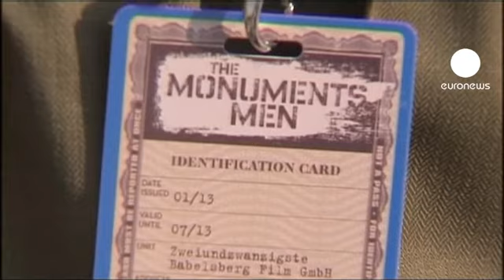Cloony recruta figurantes em Berlim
Em Berlim, o ator/ realizador George Clooney recruta e milhares de pessoas responderam ao apelo para participarem como figurantes no novo filme que está a ser preparado.

Às portas do Studio Babelsberg, perto de Berlim a fila de espera atinge  proporções espectaculares. Oito mil 8.000 figurantes serão são necessários para o novo filme de Clooney  cujo título foi já desvebdado "Os monumentos HOMENS"  e cujo tema aborda os finais da Segunda Guerra Mundial.

Os atores deve ser magros, sem piercings, sem tatuagens,  e maoritariamente loiros.

"Esperei muito tempo. Agora estou a pensar que a figura do militar se adapta a mim.

"Eu acho que, eles querem mais homens. Mas pensamo tentar de qualquer maneira, não vai causar mal nenhum"

A Matthias Schrader, perguntaram-se se estaria disposto a cortar o cabelo para o papel do filme.

"Eu não assumo que vou cortar cabelo terei de saber quando o filme começa e aí verei".

A corrida está aberta loiros e magros precisam-se.